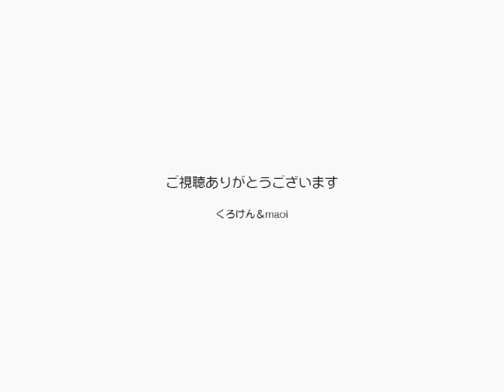【Jean 0263】ジャンくんにおニューの首輪と迷子札 元野良猫の保護里親記録 Jean, a former stray cat.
注文していた迷子札が届いたのでおニューの首輪に付け替えました。
今のジャンくんはおとなしく触らせてくれるので、問題なく交換完了！
首輪の素材も柔らかめで痛くなさそうで良かった良かった！